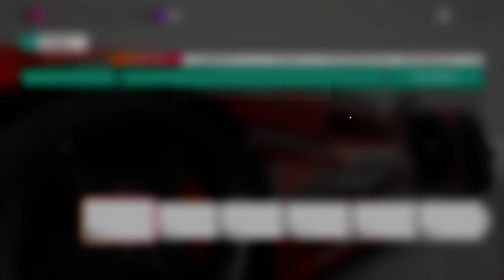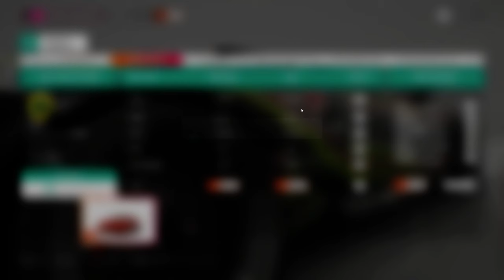Forza Horizon 4 - Series 29 - Autumn Preview With Tunes And Tracks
The Trial - Fast Or Last
S1 900, Road Racing, Track Toys
Derwent Lakeside Sprint, Morning, Clear        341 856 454
Waterhead Sprint, Early Afternoon, Cloudy      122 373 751
Cotswolds Super Sprint, Late Afternoon, Clear  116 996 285
1997 Lotus Elise GT1

PR Stunt - Rail Yard Ramp Danger Sign  236,0 Meters, 2005 TVR Sagaris Forza Edition - Paint Share Code: 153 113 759
PR Stunt - Forest Green Speed Zone   185,1km/h, 2010 Mosler MT900 S - Paint Share Code: 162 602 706
PR Stunt - Old Town Speed Trap   338,0km/h, 2010 Mosler MT900 S - Paint Share Code: 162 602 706

Race 1 - Concrete Jungle
B700, Road Racing/Cross Country, Hot Hatch
Edinburgh Station Circuit, 3 Laps, Sunrise, Fog                      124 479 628
Princes Street Gardens Circuit, Morning, Overcast                    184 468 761
Rail Yard Cross Country Circuit, 3 Laps, Late Afternoon, Overcast    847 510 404
2014 Ford Fiesta ST

Race 2 - City Slicker
C600, Road Racing, Classic Muscle
Ambleside Sprint, Morning, Fog                               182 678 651
Broadway Village Circuit, 3 Laps, Early Afternoon, Cloudy    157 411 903
Edinburgh City Sprint, Late Afternoon, Fog                   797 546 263
1965 Ford Mustang GT Coupe

Race 3 - Street Cred
A800, Street Scene, Retro Super Cars
Otleydale Dash, Evening, Clear
Batham Gate, Night, Half Moon
Ambleside Ascent, Dawn, Fog
2002 Lotus Esprit V8

EDIT
Playground Games - Railyard, A800, Super Saloons
2011 BMW 1 Series M Coupe

Photo Challenge - SCOTLANDTHEBRAVE - Take A Photo With The Scott Monument In Edingburgh
2019 Hyundai Veloster N
Paint Share Code: 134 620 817
EDIT

Forzathon Weekly Chapter 2 - Earn 3 stars At The Morhead Wind Farm Speed Trap - 2010 Morgan Aero Supersports
Forzathon Weekly Chapter 3 - Earn 1 Airborne Pass Skill - 2010 Morgan Aero Supersports - Track Share Code: 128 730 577
Forzathon Weekly Chapter 4 - Achive 2 Podium Finishes - 2010 Morgan Aero Supersports - Track Share Code: 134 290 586